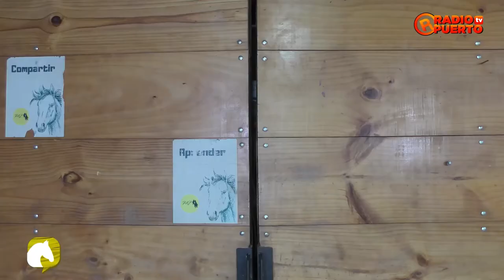MÁS QUE SALUD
Programa: Más Que Salud
Presentador: Dr. Roberto Obando
Invitadas: Lenny Jiménez Chavarría / Psicóloga
Verónica Barrantes / Trabajadora Social